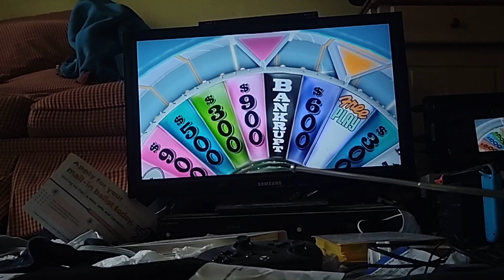Wheel of Fortune Wii Game 4 Round 1